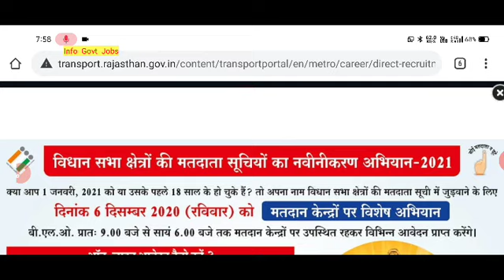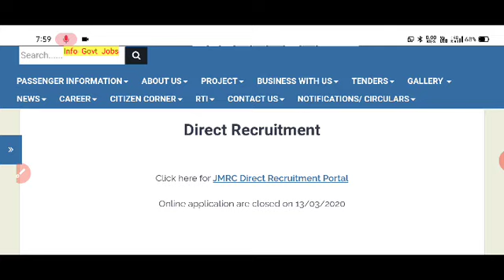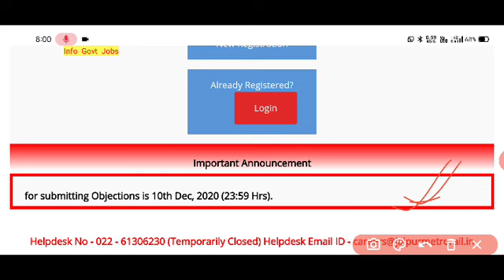JMRC Answer Key 2020 | Jaipur Metro Admit card Exam Date | Jaipur Metro Exam Syllabus Paper Pattern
Hi

JMRC Exam Date 2019,
JMRC Exam Date 2020,
JMRC Exam Date Out ,

Jaipur Metro Exam Date 2020 || JMRC Exam Date 2020 || JMRC Latest Update || Jaipur Metro Admit Card

Jaipur Metro Admit Card 2020 || JMRC Admit Card || How to Download Jaipur Metro Admit Card || JMRC

Jaipur Metro Exam Syllabus & Paper Pattern || Jaipur Metro Admit card & Exam Date || JMRC Old Papers

JMRC Syllabus 2020
JMRC Old Papers
JMRC Paper Pattern
JMRC Last Year Paper
Jaipur Metro Syllabus
Jaipur Metro Paper Pattern
Jaipur metro Old papers

Thank you so much.